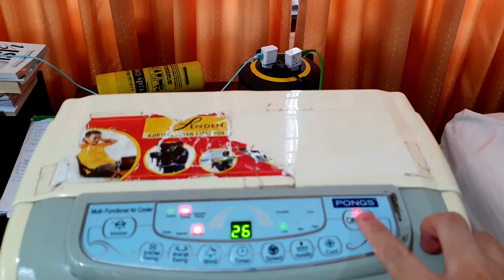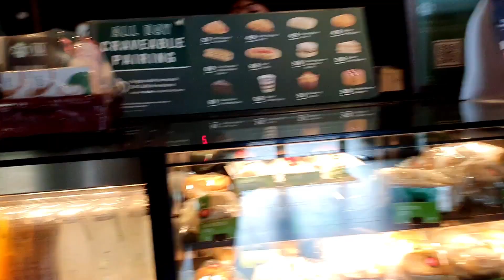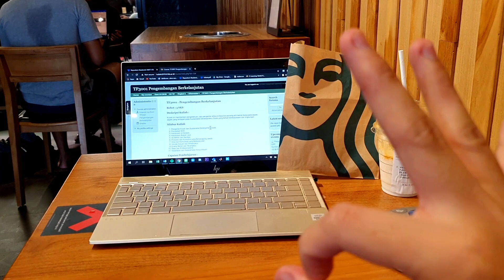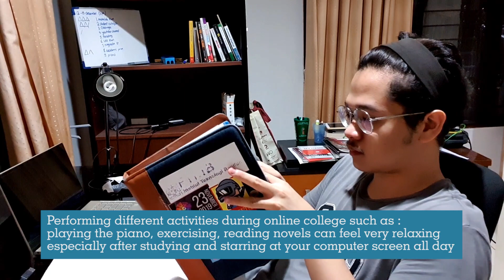KULIAH ONLINE FTI ITB [VLOG] : day in my life MAHASISWA TEKNIK FISIKA ITB Semester 6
🙋🏻‍♂️Hello good people, video ini mengajakmu melihat kegiatan seharian mahasiswa ITB semester 6 jurusan teknik fisika di Institute Teknologi Bandung (ITB) pada pekan UAS (ujian akhir semester). Aku rekam video ini pada hari Sabtu pada minggu pertama pekan UAS jadi kelasnya dikit, lebih banyak sesi belajar mandiri buat persiapan UAS (Ujian Akhir Semester) . HOPE YOU ENJOY GUYS THX !

· Age: 19 (born in 2001, 12th January)
· Height: 168cm
· Ethnicity: bugis and sunda
· Editing Software: Adobe Premiere ccc
- University : Institute Teknologi Bandung (ITB)
- Major : Engineering Physics (Teknik Fisika )